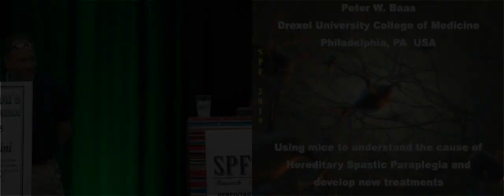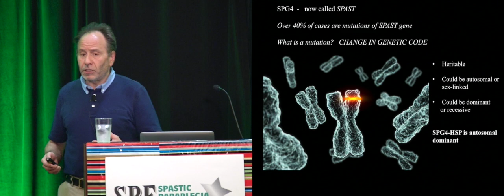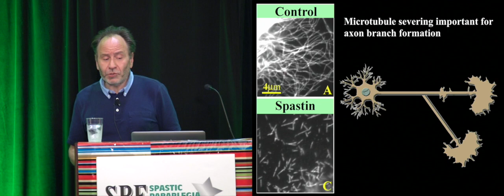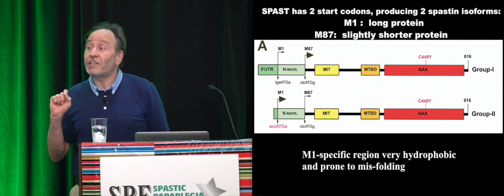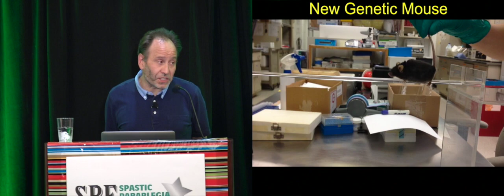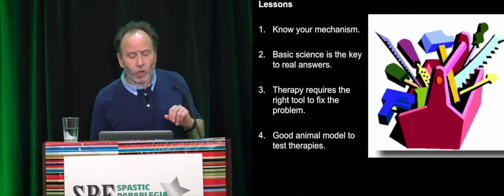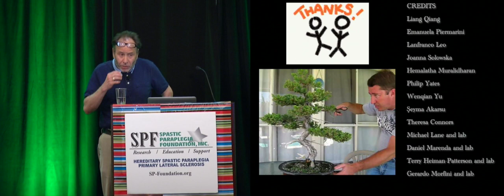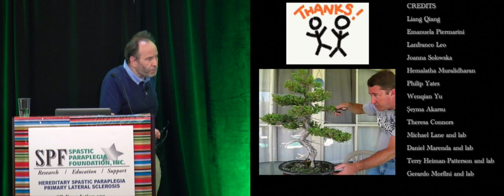"Using Mice to Understand the Cause of Hereditary Spastic Paraplegia and Develop New Treatments"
SPF 2019 - Peter Baas, PhD:  "Using Mice to Understand the Cause of Hereditary Spastic Paraplegia and Develop New Treatments"